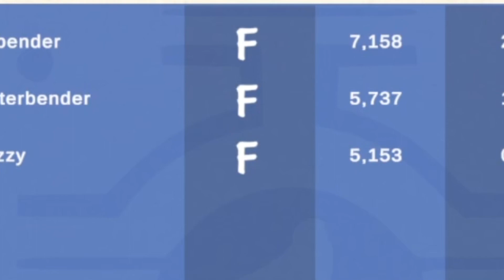This Fan Made Avatar The Legend of Korra Game Has POTENTIAL!!! Avatar Pro Bending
I checkout an Avatar The Last Airbender / Avatar Legend of Korra game that is based on the Avatar Pro Bending in the show. This Avatar game has a ton of potential if development continues!

0:00 INTRO
1:04 MATCH 1 Water Bending
3:56 MATCH 2 Air Bending
9:14 MATCH 3 Earth Bending